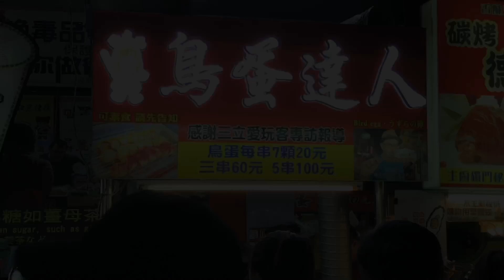Fried Bird Eggs (Quail Eggs) - Taiwanese Street Food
1 Quail Eggs

2 Grilled Squid

***Location information***
Google Map: